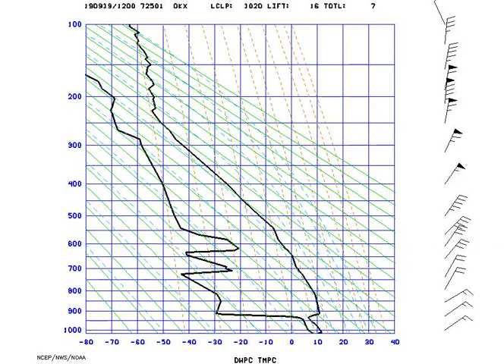AMS_Stuve_NYNY_2019-09-19